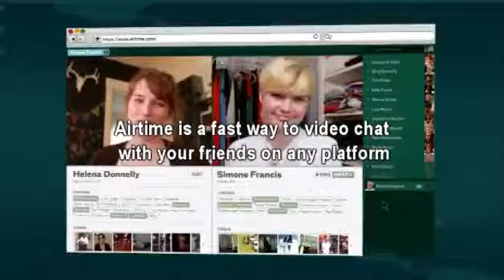Napster founders launch new social media site